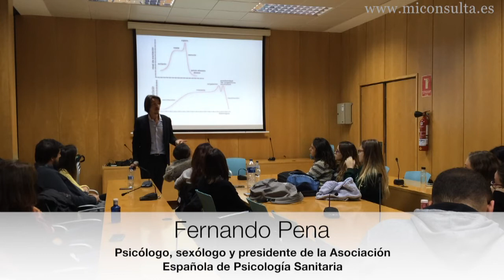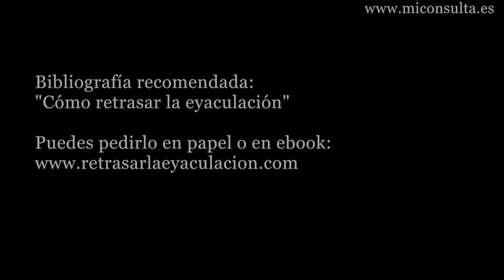La comunicación durante el sexo. Parte 3 de 6.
El psicólogo Fernando Pena nos describe la importancia que tiene la comunicación durante el sexo